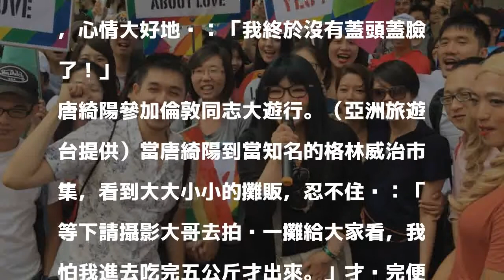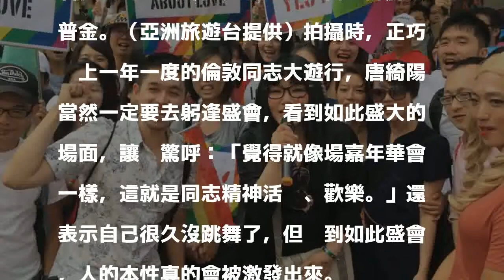唐綺陽朝聖倫敦同志大遊行 激發本性大熱舞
唐綺陽參加倫敦同志大遊行。（亞洲旅遊台提供）〔記者吳志偉／台北報導〕唐綺陽主持亞洲旅遊台《唐綺陽逍遙遊》到英國狂吃，第二集一開場以馬尾新造型亮相，心情大好地說：「我終於沒有蓋頭蓋臉了！」

發表評論評論如下。